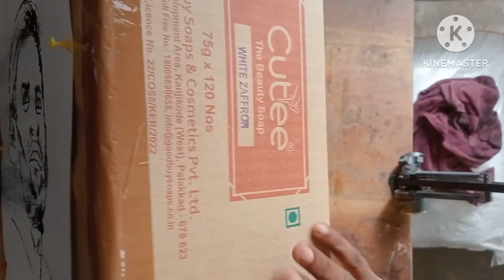Messi magnetic sand art